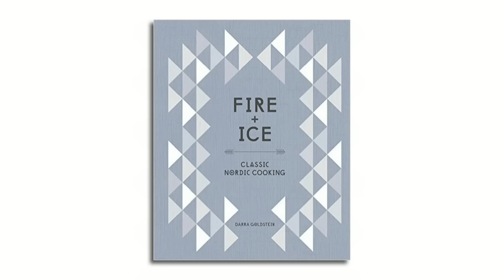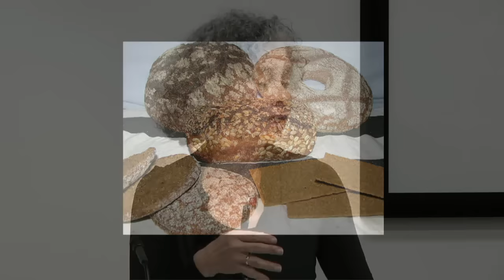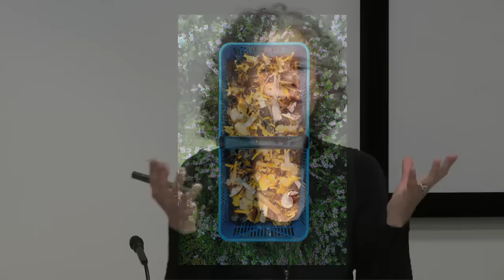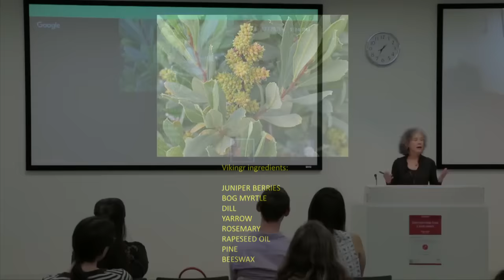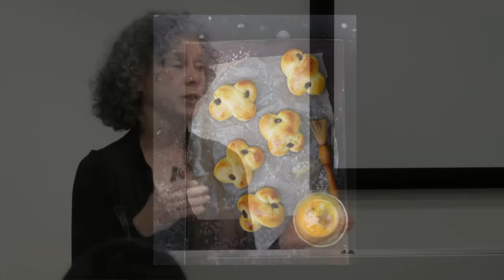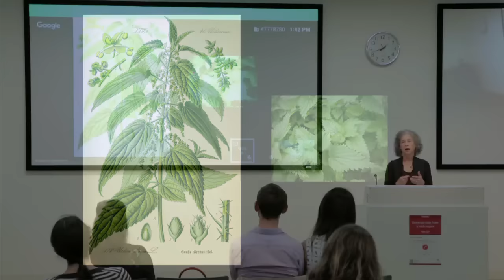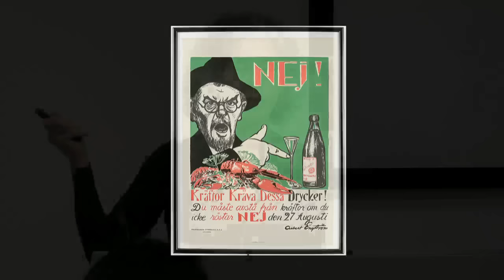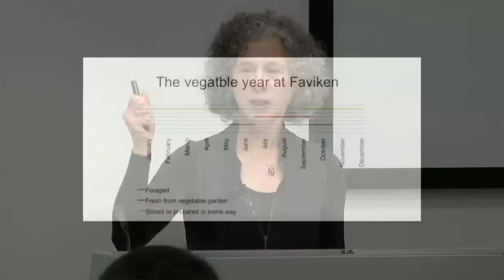Fire & Ice: Classic Nordic Cooking | Darra Goldstein | Talks at Google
Darra Goldstein, the founding editor of Gastronomica, shares recipes and stories from her latest cookbook, Fire and Ice. Fire and Ice explores the rich cultural history and culinary traditions of Denmark, Finland, Norway, and Sweden.

Scandinavia is a region of extremes—where effortlessly chic design meets rugged wilderness, and perpetual winter nights are followed by endless days of summer—and Fire and Ice proves that Scandinavian cuisine is no exception. From the bold aroma of smoked arctic char, to the delicate flavor of saffron buns, and from the earthy taste of chanterelle soup to the fragrant aroma of raspberry-rose petal jam, this beautifully curated cookbook features over 100 inspiring and achievable recipes that introduce home cooks to the glorious and diverse flavors of Nordic cooking.